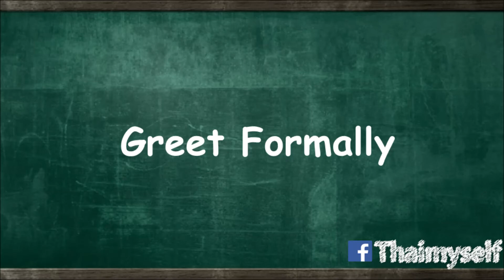Thaimyself, Greeting in Thai | Formally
Conversation
Boonma met George who he haven’t met for 3 months, they known each other in a business conference.
Bunmaa: สวัสดีครับ คุณจอร์จ (1), (2)
                  sa-wàd-dee-kráp kun George
                  Hello mr.George.
George: สวัสดีครับ คุณบุญมา (1), (2)
                 sa-wàd-dee-kráp kun Bunmaa
                 Hello mr.Bunmaa
Bunmaa: สบายดีมั้ยครับ (3)
                 sa-baay-dee máy kráp
George: สบายดีครับ คุณล่ะ (4)
                sa-baay-dee kràp kun-là
                I’m fine, and you?
Bunmaa: สบายดีครับ (3)
                 sa-baay-dee kràp
                 I’m fine.

Description
(1) “สวัสดี” is used to say hello in Thai.
    Example
    Men say
    "สวัสดีครับ" (sa-wàd-dee-kráp).
    Women say
    "สวัสดีค่ะ" (sa-wàd-dee-khà).
    If you met George you would say.
    "สวัสดีครับ คุณจอร์จ"(sa-wàd-dee-khráp khun George/Hello George.)
(2) The word "คุณ"(khun) alone means you(formal/polite). It can be used as a title like mr./mrs. for politeness or for formal situations. Thai use "คุณ"(khun) before first name, not family name.
(3) In case that you meet someone you've never contacted him/her for a while, you can say...
    "สบายดีมั้ย" (sa-baay-dee-máy/How are you?)
    Example
    Men say
    "สบายดีมั้ยครับ"(sa-baay-dee-máy-kráp)
    Women say
    "สบายดีมั้ยคะ"(sa-baay-dee-máy-ká)
    "สบายดีมั้ยครับ คุณจอร์จ"
    sa-baay-dee-máy-kráp kun George
    How are you? Mr. George.
(4) “ล่ะ”(là) means How about. ?
Example
       แล้วคุณล่ะ (láaew kun là)
       And how about you?
Note: If you saw in any Thai language book that, good morning = arun-sa-wad, good evening = sawad-dee-dtoon-baay, etc. Please remember that we almost never greet like that, "สวัสดี/sa-wàd-dee" is enough.